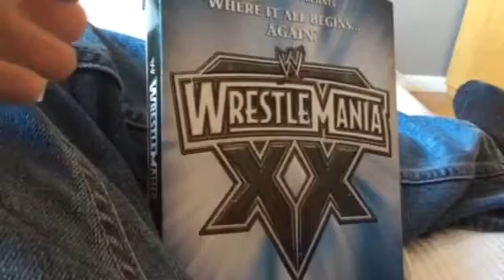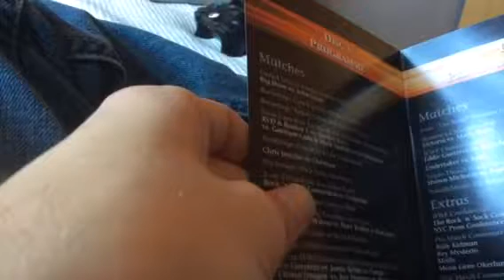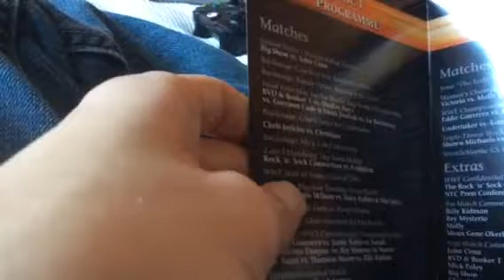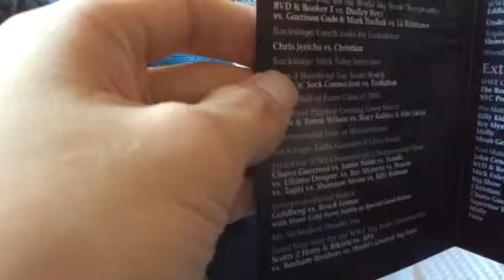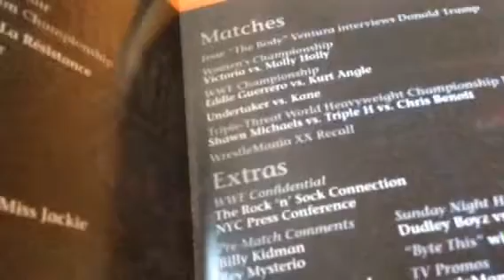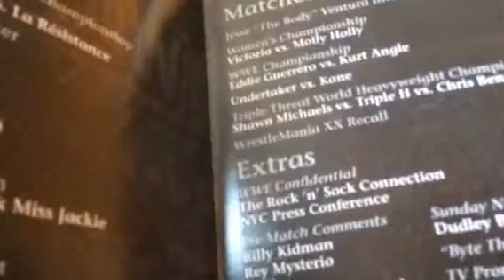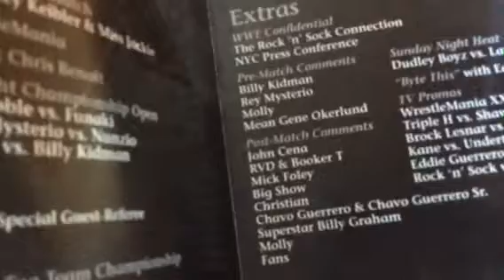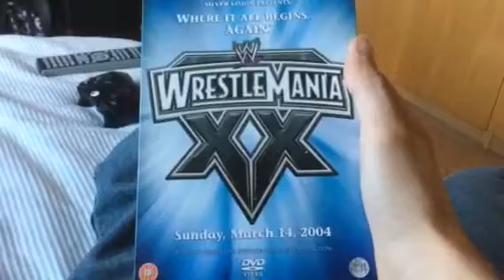My WWE Wrestlemania XX DVD Review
My review of my Wrestlemania XX DVD and my thoughts on the card.